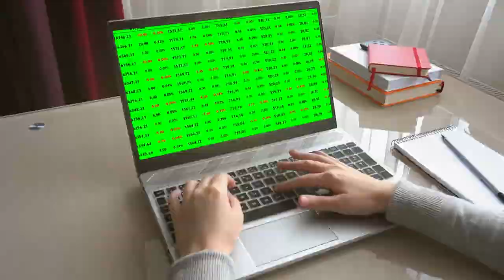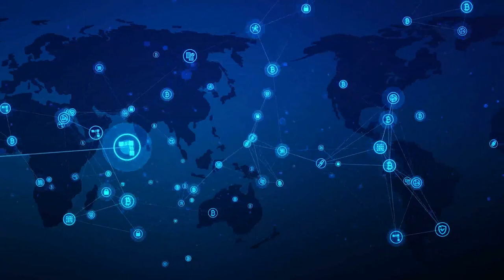¿Qué es un contrato inteligente? l Ronny Roehrig - Cripto Avances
En este video Ronny Roehrig te explicará qué es un contrato inteligente o Smart contracts  y cómo funciona, observa con atención y aprende sobre el mundo de las criptomonedas
00:00 Smart contracts
00:47 Cómo funcionan los contratos inteligentes
00:52 Ejemplo de contrato inteligente
3:40 Blockchain que permiten hacer contratos inteligentes
6:41 ¿En qué lugares del mundo están activos los contratos inteligentes?

(Todos los Bonos por tiempo limitado)